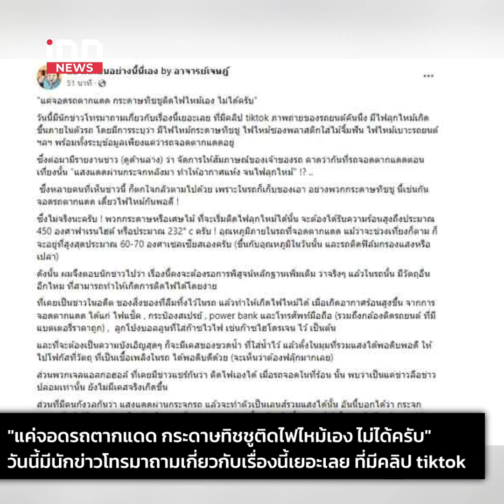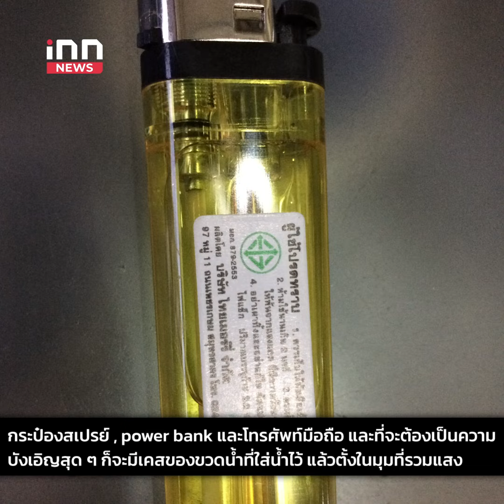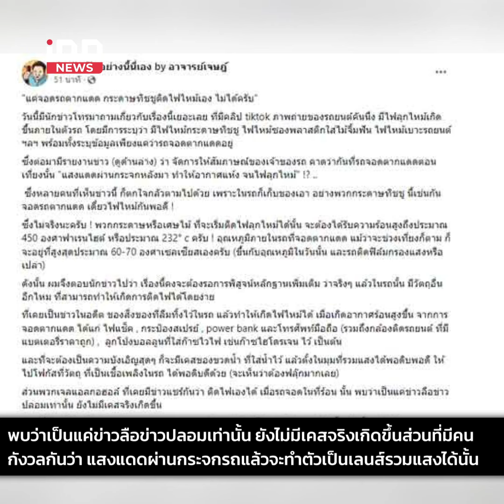หนุ่มเตือน!! อุทาหรณ์ ถ้ามีสิ่งนี้รถให้เคลียร์ออกทันที : 03-04-67 | คลิปเด็ด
กระดาษทิชชูกับไม้จิ้มฟันที่อยู่ในรถ มันทำให้รถที่จอดตากแดด ไหม้ได้เลยจริง ๆ เหรอ ซึ่งเรื่องราวนี้ถูกแชร์กันเยอะมาก แล้วมันสร้างความตกใจมากจริง ๆ เพราะรถทุกคันต้องมีทิชชูเอาเป็นว่าเรื่องนี้จริงเท็จแค่ไหน แล้วเดี๋ยวเราค่อยมาตัดสินกันท้ายคลิป